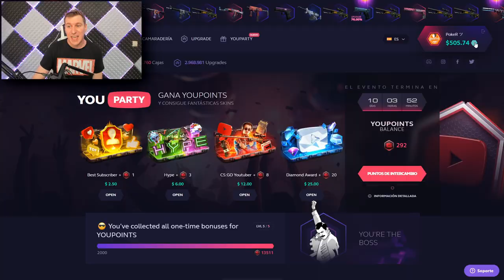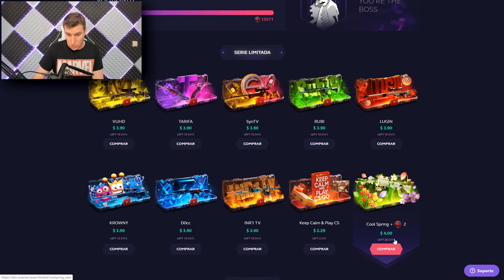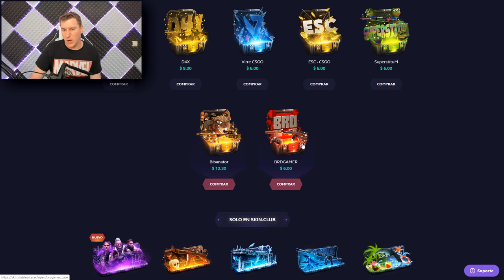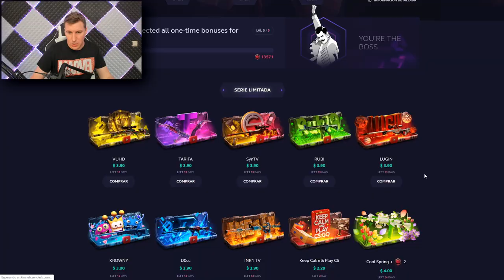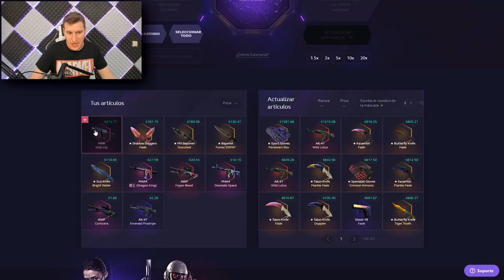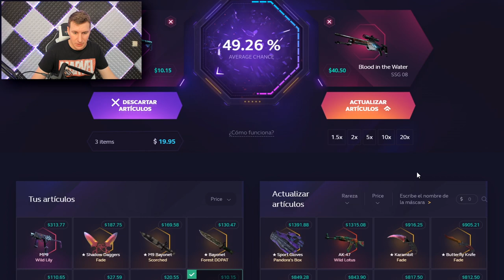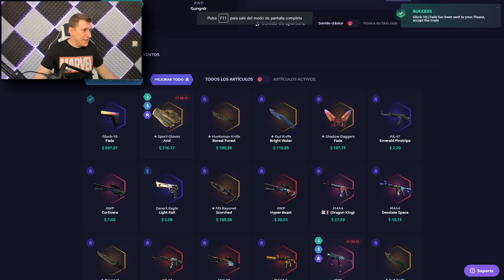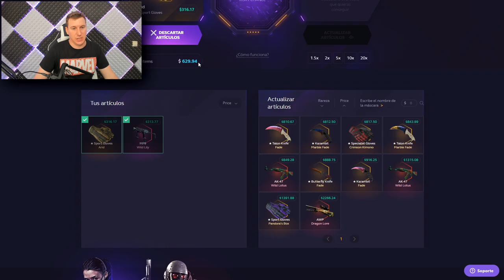MI CUENTA *CHETADA* DE SKINCLUB